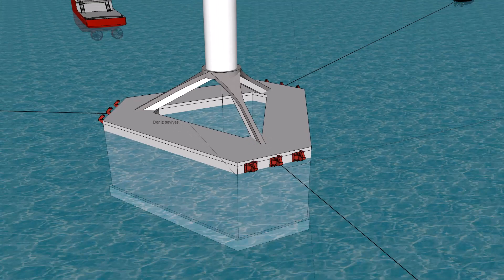Karbuke-1 at installation stage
This video is part of a special edition of our magazine e-maritime May 2023,